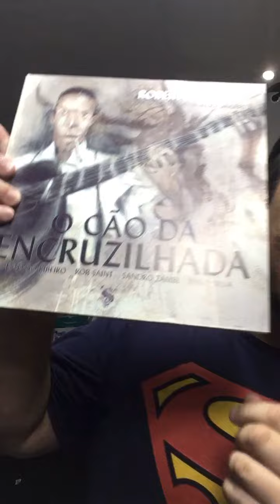O Cão da Encruzilhada - Estevão Ribeiro, Rob Saint e Sandro Zambi - Bacon Instantâneo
Hoje no Bacon Instantâneo:
O Cão da Encruzilhada de Estevão Ribeiro, Rob Saint e Sandro Zambi, da editora Skript